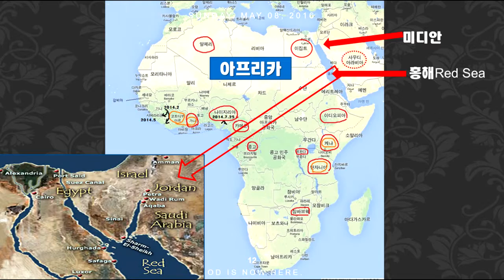1 성경과 과학71♥홍해를 건너온 증거♥출14장 21절♥ Amen Christian Church♥구경평